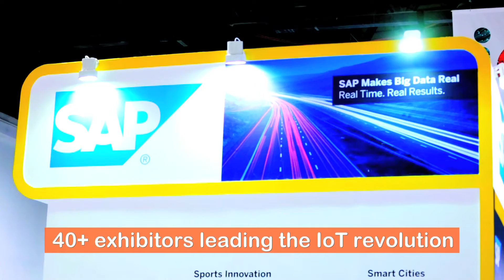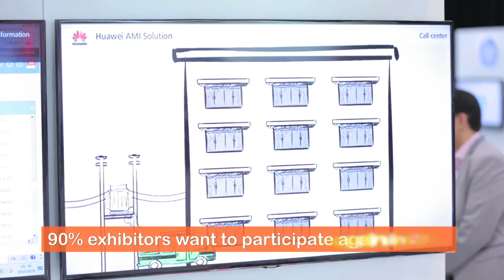IoTX 2015 Show Review - Dubai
The world's largest dedicated IoT exhibition and conference held on 8-9 June in Dubai.
Get ready for a bigger and better version on 29-31 March 2016.